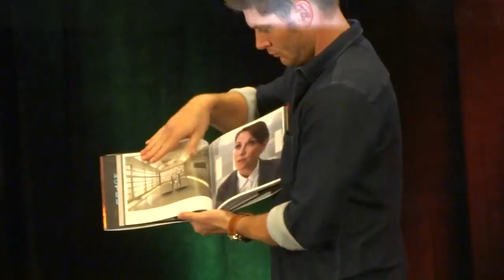2013 Vancon J2 Panel 2/3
My recording of J2 panel is not as good as the breakfast -- less steady, and worse sound.
I chose a slightly lower quality format when I converted it because it takes much shorter time, considering my computer kept breaking down when converting (my poor baby).
I do feel sorry (a little) for the watermark, but there's a reason for it. I have tried my best to keep it away from their faces.
You are welcome to make gifs with it, but please credit back here. No re-uploading.
未经允许禁止二次上传，二次编辑和使用（包括字幕和fanvid）。